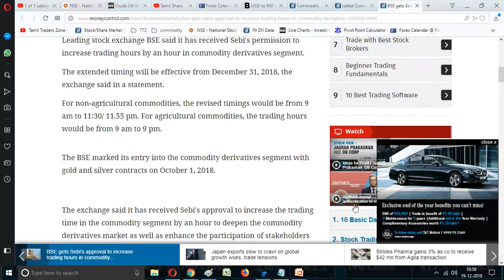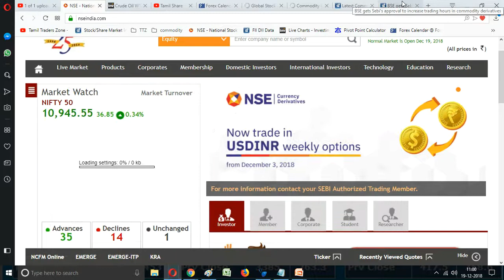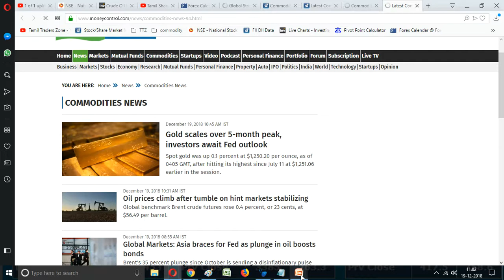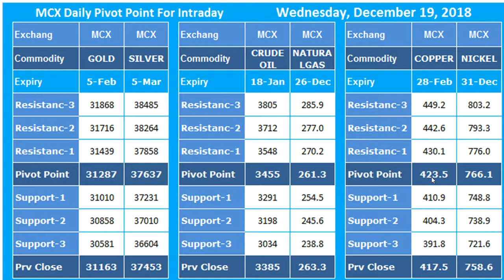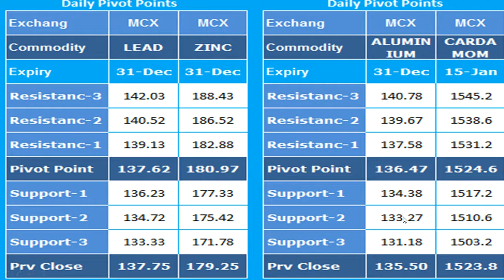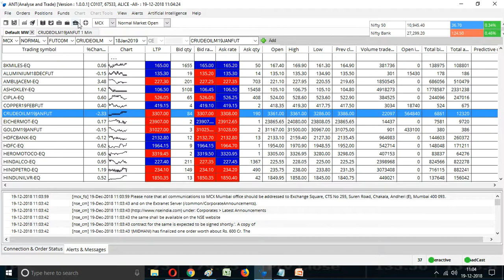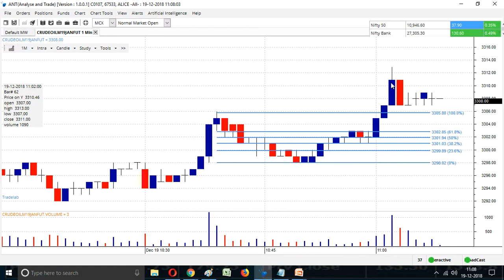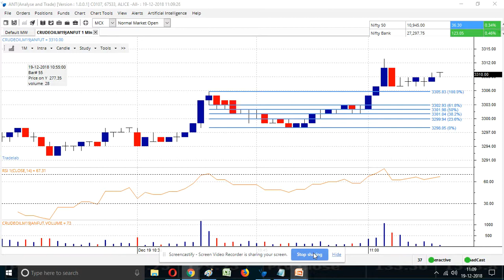19.12.2018 / Commodity Market / How to use Fibonacci Retracements in CrudeOil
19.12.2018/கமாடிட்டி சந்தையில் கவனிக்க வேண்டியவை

எப்படி  Fibonacci Retracements உபயோகிப்பது CRUDE M

Saranya
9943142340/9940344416